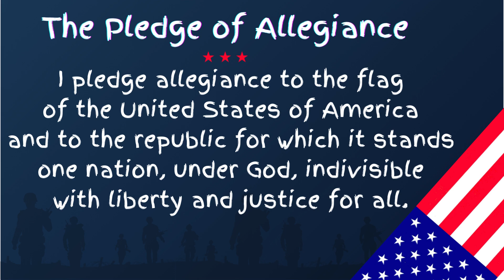THURSDAY East Jackson Action News 2